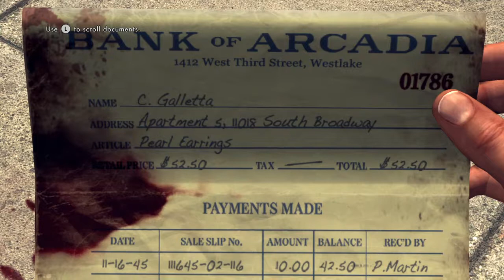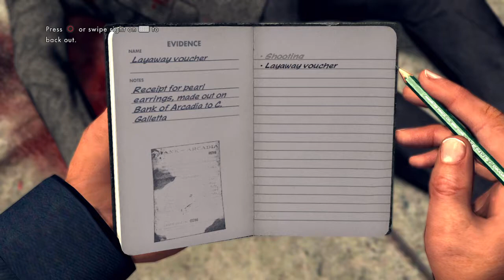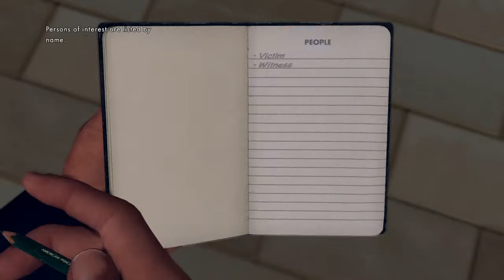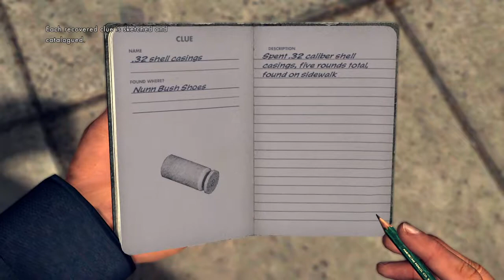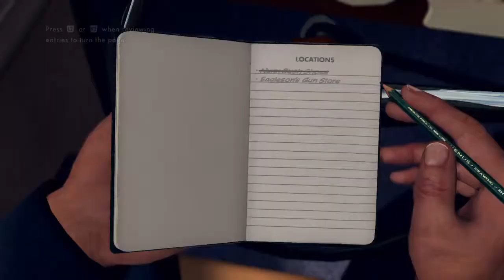L.A. Noire: Buyer Beware - PS4 Gameplay Part 3 [HD]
L.A. Noire - Video Game【HD】
Mission: 3 - Buyer Beware • PS4 Gameplay Part 3
Release Date: Nov 14, 2017

Developer:  Team Bondi,
Publisher: Rockstar Games,
Platform: PC | PS3 | PS4 | XB1

LA Noire
LA Noire Playthrough
Lets Play LA Noire